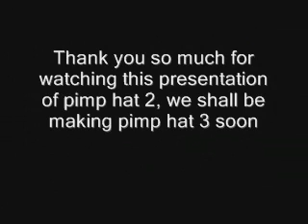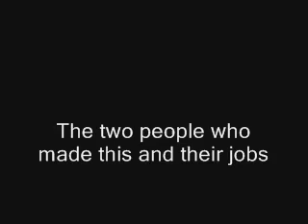Pimp Hat 2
This one had a little morre fire, the next one will maybe explode sort of